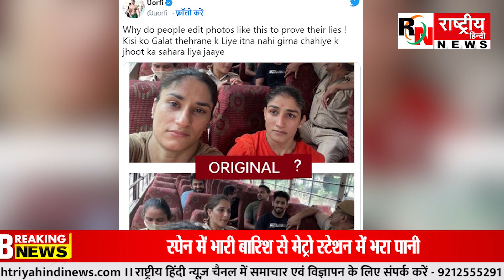संगीता और विनेश फोगाट की फोटो से छेड़छाड़ करने वालों पर भड़कीं Uorfi Javed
भारतीयता को समर्पित, सामाजिक-सांस्कृतिक सरोकार राष्ट्रीय हिन्दी न्यूज़ दुनिया का पहला समाज सेवी एवं देशभक्त टीवी चैनल है जिसका उद्देश्य केवल समाज संस्कृति एवं जमीनी मुद्दों से है समाज की पहली प्राथमिकता उसका मुख्य मकसद है। समाज विरोधी ऊर्जा को खत्म करने और आने वाली पीढ़ी को  लोकतंत्र के मजबूत स्तंभों के रूप में लाने के लिए राष्ट्रीय हिन्दी न्यूज़ का यह एक मिशन है।